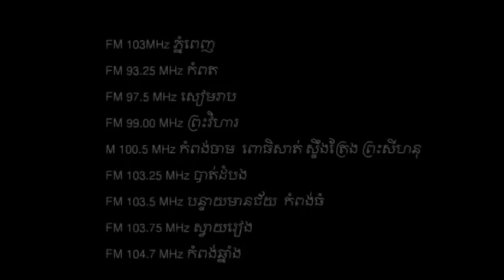Loy9 Radio - Promo 10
"Should a 16 year old be allowed to vote?" This is to be discussed next Monday, March 18, 2012 in Loy9 Radio Show.